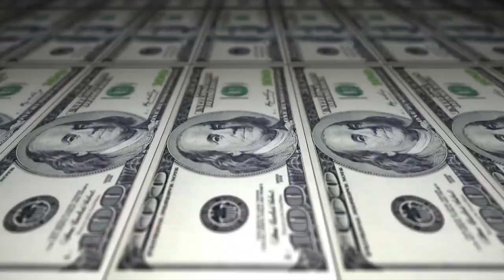Knust - Sem Pai? / TDL / Frescura com o Cabelo / Vale tudo pra ganhar batalha [ENTREVISTA]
Meu nome é Daniel Knust, Mc de batalha, principalmente o Tanque, se quiser acompanhar mais do meu trabalho e mais do que virá é só seguir :

Musica da Intro: BK - Próximo ao nascer do sol